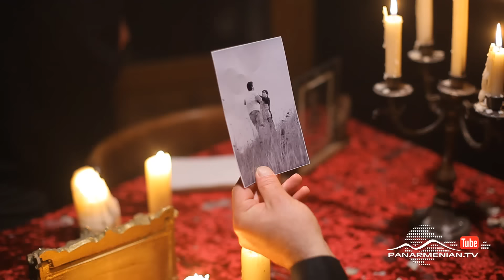Առաջնորդները, Սերիա 187, Անոնս / The Leaders / Arajnordner